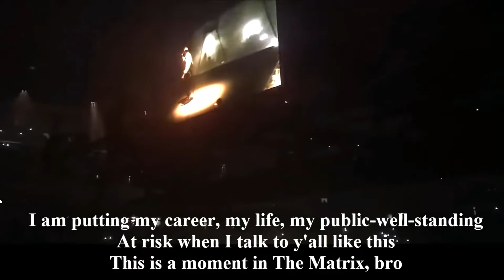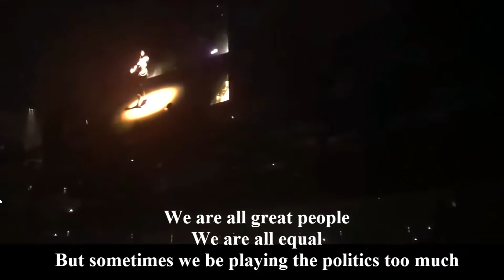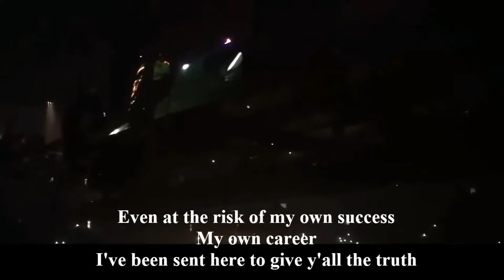KANYE WEST 2022 - UNPOPULAR OPINION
In our first episode we highlight the KIMYE craze sharing unpopular opinions with a timeline of the couples relationship's rise & fall.

THE PODCAST!